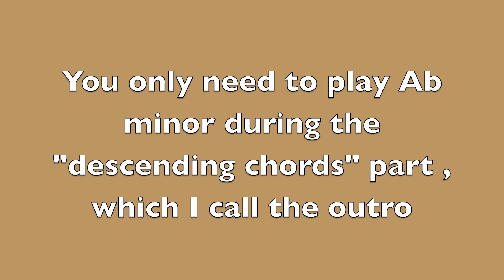Alex Turner - " Stuck On The Puzzle " Piano Tutorial How To Play Lesson Easy ( Sheet Music In Desc )